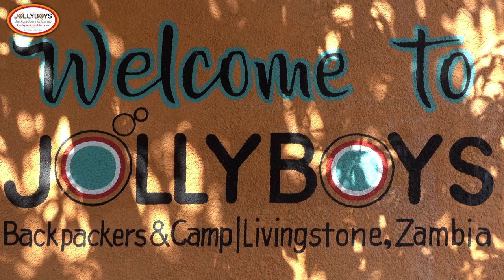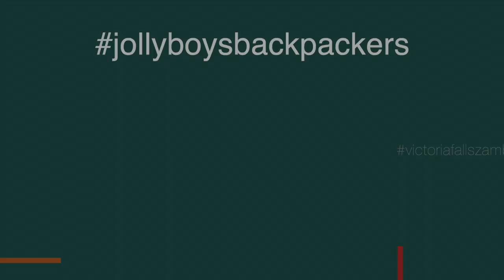🌈 2 girls ⚠️ 1 monster waterfall 🇿🇲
💯You simply won't believe your eyes how the mist of the falls gets you absolutely soaked ⚠️

Watch Faith and Mwilla get absolutely soaked visiting Victoria Falls in whilst in flood! Filmed on location at Victoria Falls, Livingstone. Zambia. Thanks to the Mayor of Livingstone and NHCC for their support and unlocking the entrance to Victoria Falls. Thanks to Faith Musaba & Mwilla Mumba for their enthusiasm for getting drenched.
Filming : Tony Barnett. Editing : Tony Barnett.
Artist : Jorian Wielink
Track : ' Singing in the rain '